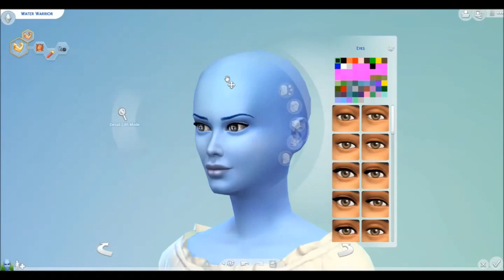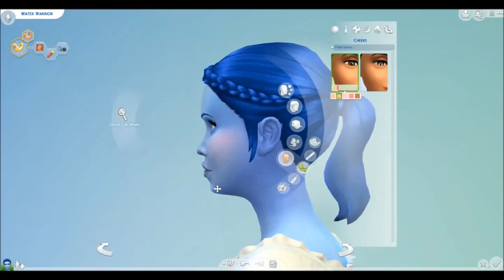Water Warrior! | The Sims 4 | Create a Sim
Water warrior! Hope you like this video, she's got the upper hand on the fire warrior!